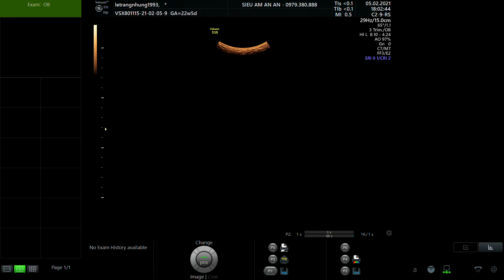LÊ TRANG NHUNG 1993